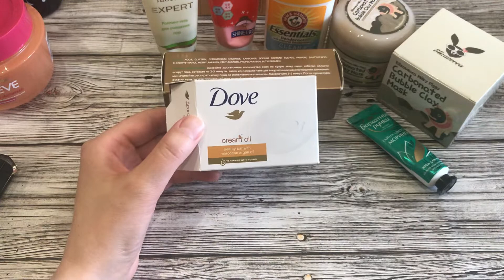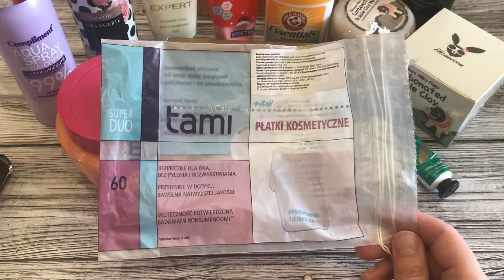Пустые баночки ~ апрель 2020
*Регистрируйтесь в Фаберлик и приобретайте товары со скидками, получайте бонусы и подарки

*партнерские ссылки